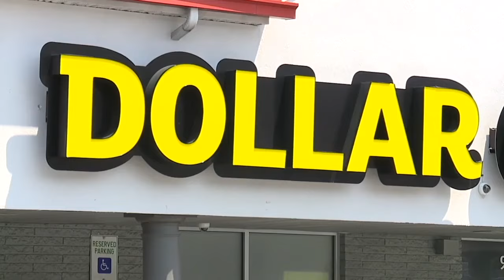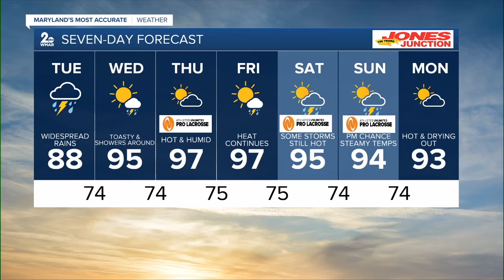Top News Headlines for Monday night, July 29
It's Monday night, July 29. Here's some of tonight's top news headlines to start off your week.  Montgomery County Police found the body of 6-year-old Fawzan Hassan  Dollar General adds produce to Randallstown store  The man, the myth, THE Jamie Costello throws out the first pitch